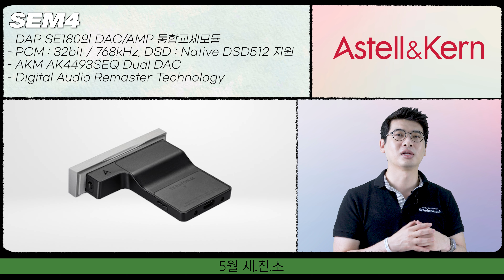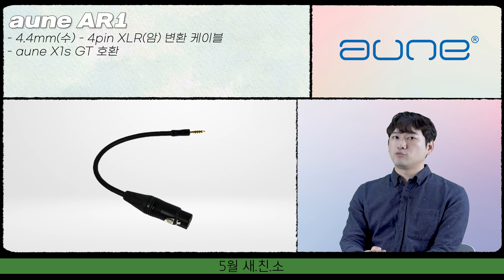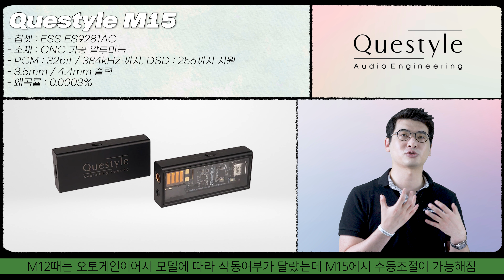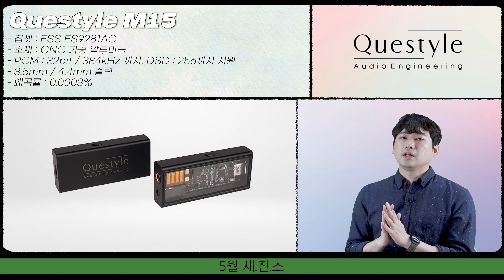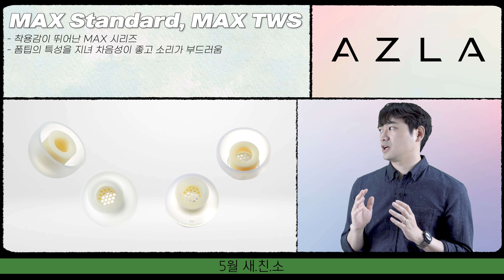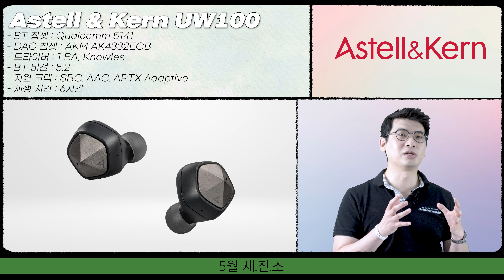셰에라자드 5월 새로운 친구를 소개합니다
국내 최대 청음샵 셰에라자드에서
지난 5월 한 달 동안 출시했던 새로운 친구들을 소개합니다!
이어폰, 헤드폰, 소형 음향기기 등 다양한 신제품들의
제품별 특징과 간단한 리뷰를 함께 확인해보세요!

영상의 모든 제품은
프리미엄 이어폰/헤드폰 청음샵 셰에라자드에서
직접 청음해 보실 수 있습니다 :D

▶ 타임 라인
intro (00:00)
1. 아스텔앤컨 - SEM4 (00:26)
2. 7Hz - Eternal (1:53)
3. aune - AR1 (04:03)
4. 메제 - ADVAR (04:44)
5. 그라도 X시리즈 (06:11)
6. 노블오디오 - 팔콘 ANC (06:59)
7. 코스 유틸리티 시리즈 (08:39)
8. 퀘스타일 - M15 (10:57)
9. 아즈라 MAX 이어팁 (12:24)
10. 아스텔앤컨 - UW100 (13:16)